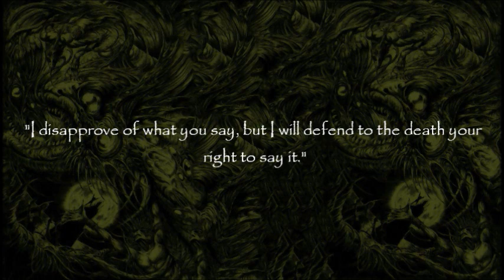Support Your Local Satanist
With the changes to Youtube, we don't know what the future of channels like this will be.